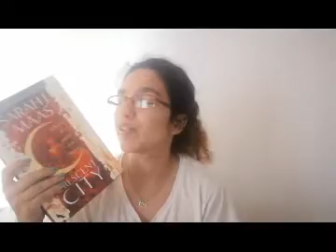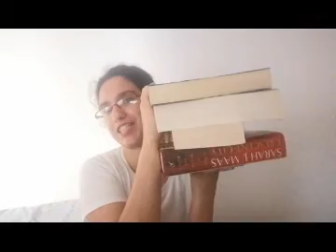Magical Readathon || Character Creation TBR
Hey everyone!

Meet Althaea, she is this super awesome character I am playing for the readathon and this will be the prompts i need to create her. Will I be able to do it?